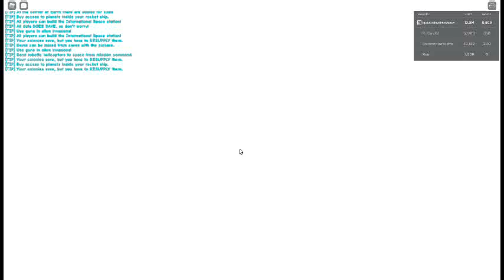Playing space tycoon ( part 2 )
going to jupiter